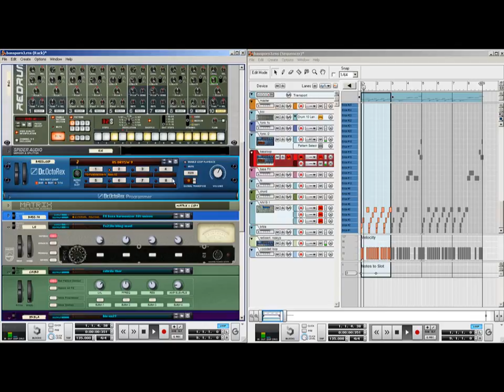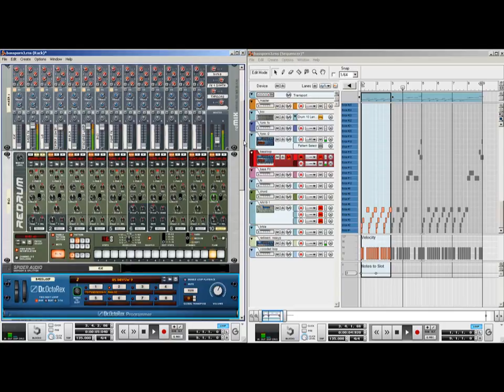Otz - Bassporn v3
Live on reason 5

This is how I spend time on afternoons:)

Don't forget switch to 720p !!!